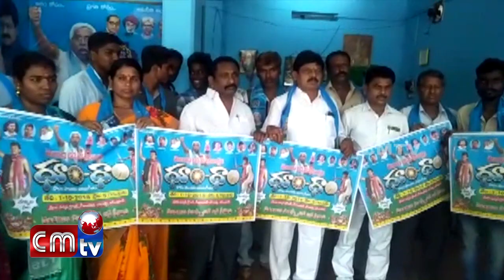Enikala Pracharam Lo Gopu Ilaiah Yadav//CMTV (CoalMine TeleVisions) News